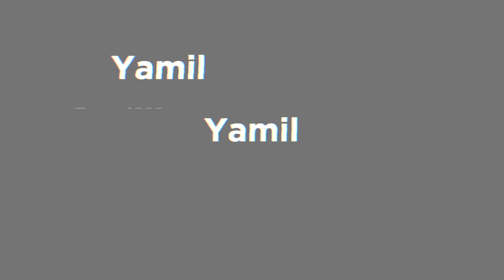My Current Sneaker Rotation 2019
Shoutout to Clothesnbits for the inspiration for this edit!

This is my current sneaker collection that I currently have on rotation. Honestly, I have a few more in my collection but I'm not really wearing at the moment. Hope you guys enjoy the video and have a great weekend!

"The grind is beautiful. The journey is beautiful. If you’re growing, you’re winning. Period."

Gear:
+Canon 80d
+24mm Wide Angle Lens